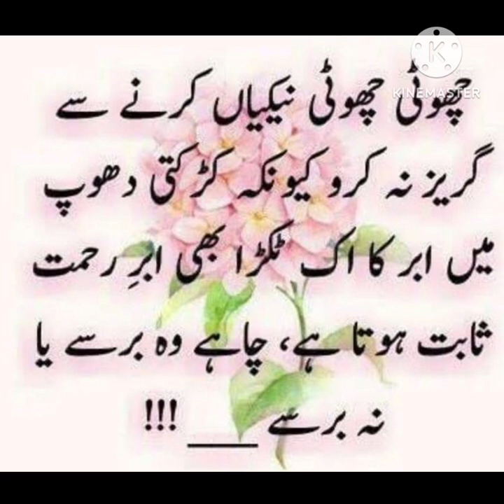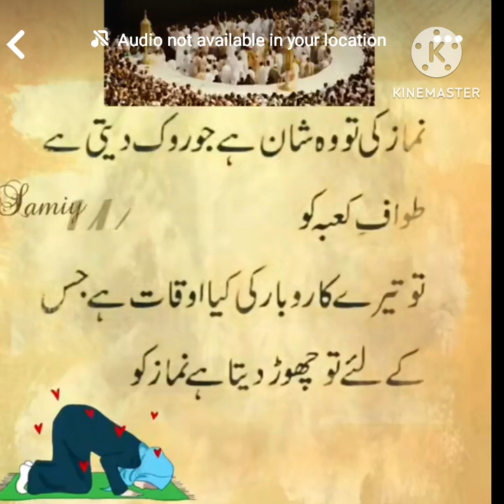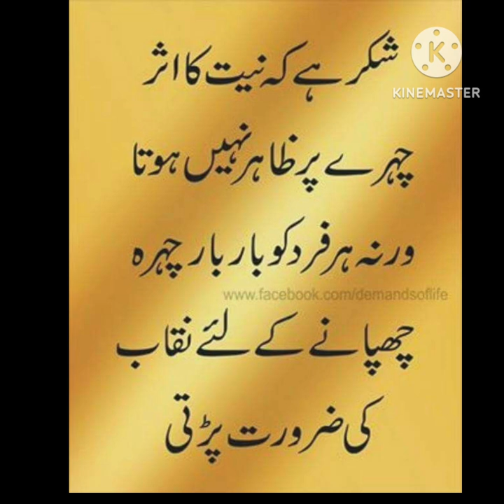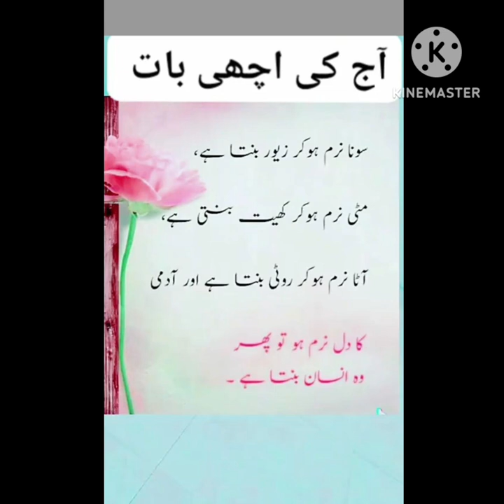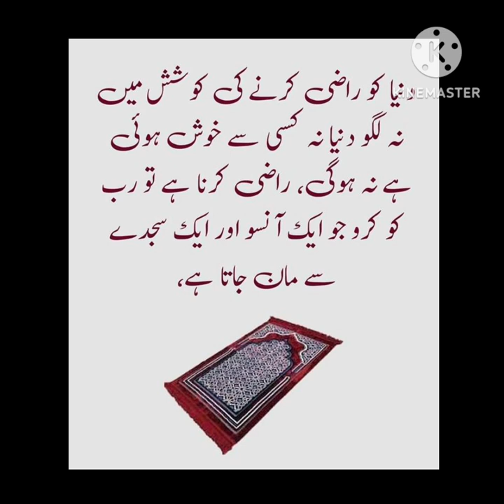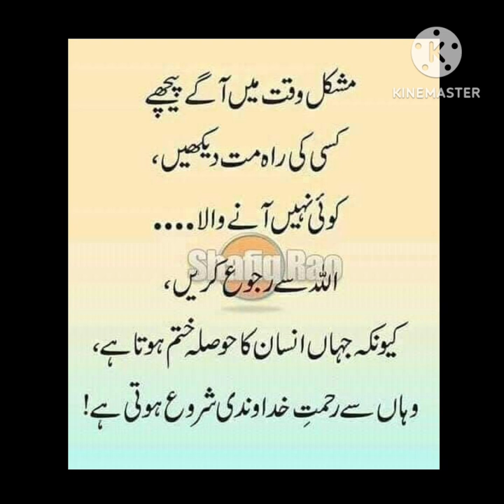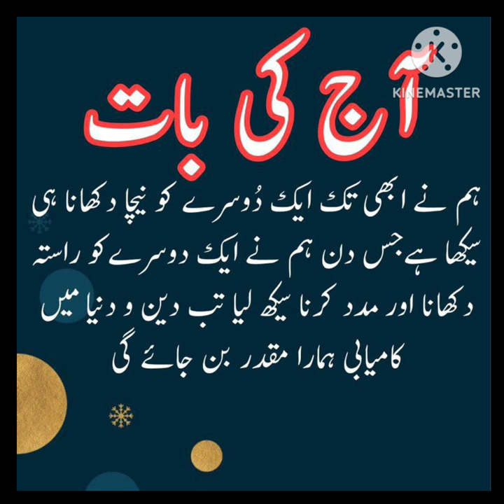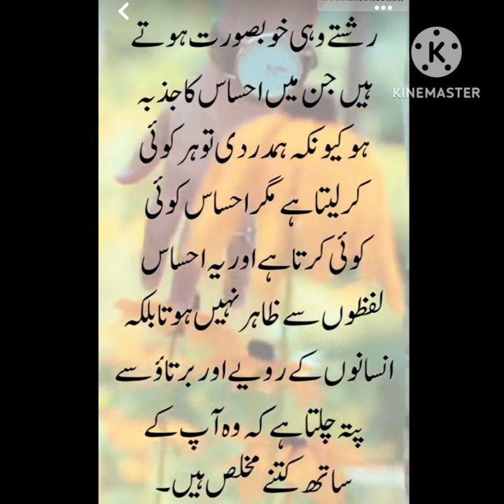Aqwale zareen 💖🌸|Islamic quotes|golden words|aqwal e zareen in Urdu|best Urdu quotes mix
islamic status
aqwal e zareen in urdu
aqwal zareen
qwal e zareen new
true lines

Fiamanillah❤‍🩹!!